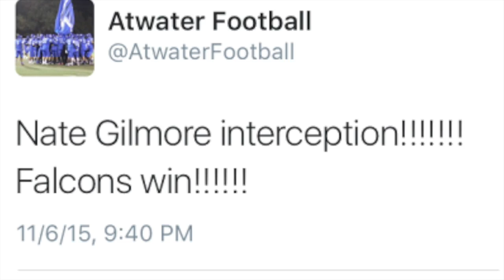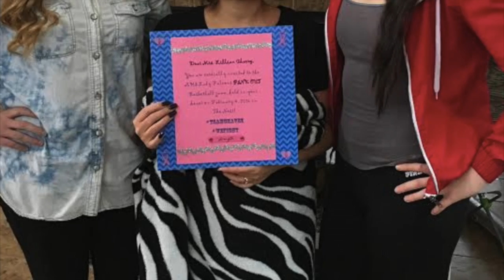AHS Class of 2016 Senior Video